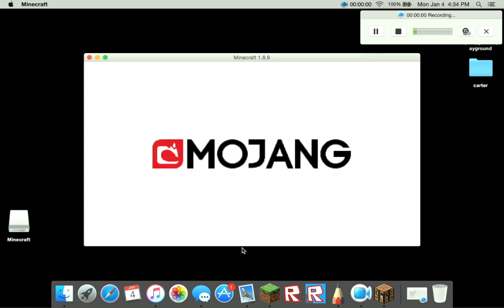Amazing Ship!!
This video is my first vid sorry if it is to loud I'm very new at this and name the horse below I used Imovie and it worked great!